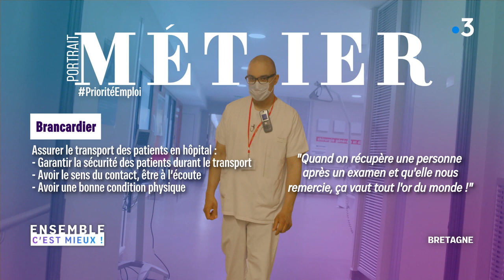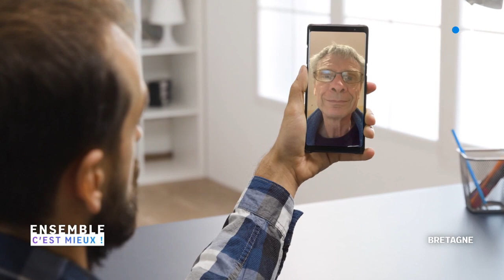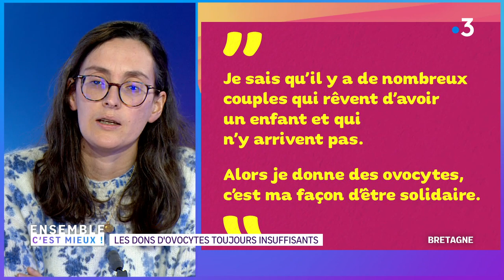27/05/2021 La généalogie, une passion française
Ensemble c'est mieux Bretagne

La crise sanitaire bouleverse notre quotidien.
"Ensemble, c’est mieux !", chaque jour N’Fanteh Minteh et Evan Adelinet, entourés de leurs invités, vous accompagnent dans ces changements.

Le dossier du jour : La généalogie, une passion française
Nos invités :
- Jean-Pierre Guillon, atelier généalogie de la Garde du Voeu d'Hennebont
- Maître Ionela Baron, notaire dans les Côtes d'Armor
- Jean-Yves Le Clerc, conservateur du patrimoine, chef de service aux archives départementales d'Ille-et-Vilaine
- Laëtitia Duret, conseillère Pôle emploi Saint-Malo
- Docteur Mathilde Domin-Bernhard, gynécologue - CHU hôpital sud Rennes pour parler du don d'ovocytes

Ensemble, sur le terrain ! Evan à Domagné aux Vergers du Mitan Cranne avec Denis Legendre, agriculteur pour parler de l'agriculture en biodynamie. La force du collectif animal au service de la production !